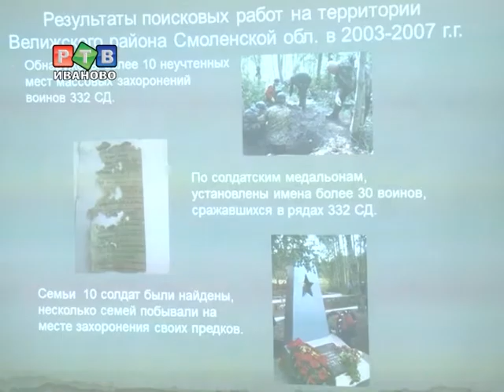Доска памяти появится на Велижской